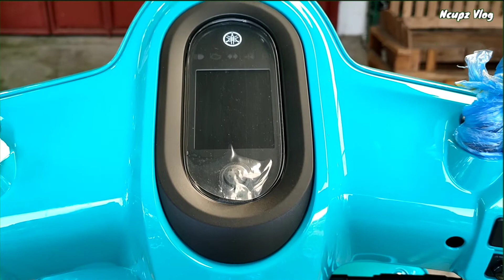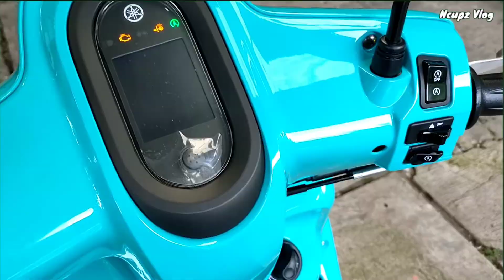Yamaha Fazzio 125 Hybrid Warna Cyan | Motor Viral 2022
Yamaha fazzio 125 hybrid warna cyab motor viral 2022